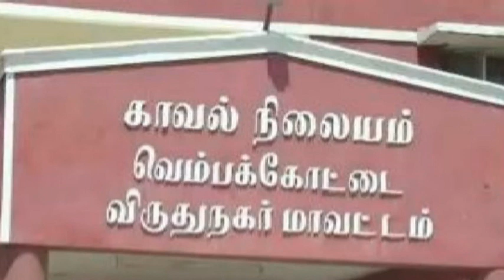விருதுநகர் மாவட்டம், சாத்தூர் அருகே இரவார்பட்டி கிராமத்தில் நடந்த சம்பவம் | Tamil News